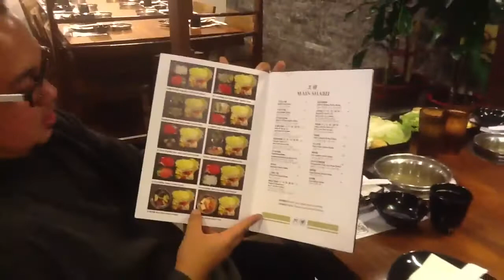Dinner with Hezky, Ricky & Steven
New York, Monday 30 Sept 2013